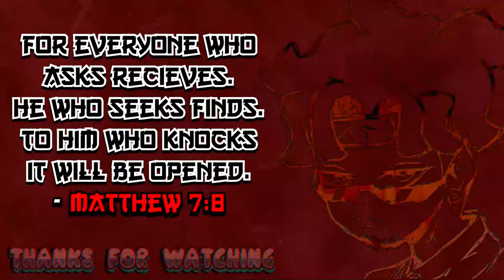DON'T LET HIM IN YOUR HOUSE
In this video I played Night of Carnage which is a PS1 styled indie horror game made by 616 Games.